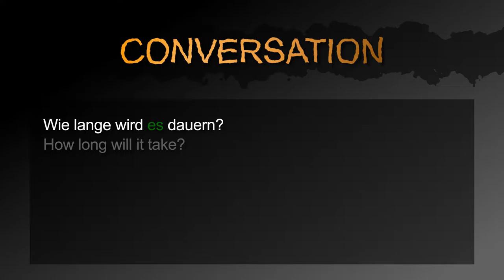How to ask „How long will it take?" in German! － German to Die from: Quick Answers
Learn German with quick videos: How to ask „How long does it take?“.

This video contains the following three sentences:
1. How long will it take?
2. How much time will you need?
3. How long will I have to wait?